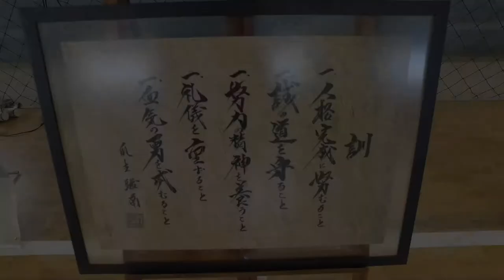Saori Okamoto em Pelotas - By Fly Camera